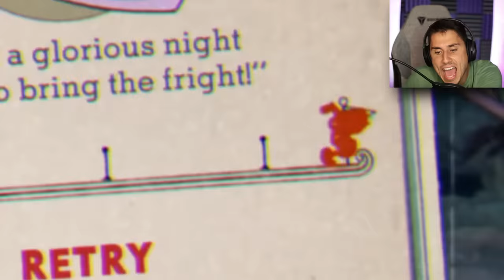KING DICE KILLED ME! | Cuphead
King Dice Killed me in Cuphead gameplay | The Frustrated Gamer Cuphead gameplay is back and today I will be taking on new Cuphead levels in honor of the new Cuphead dlc! I have made it to the Cuphead Casino to fact King Dice! See if I can beat Cuphead 2022 and reach the new Cuphead the delicious last course dlc! Let's play Cuphead gameplay with The Frustrated Gamer!